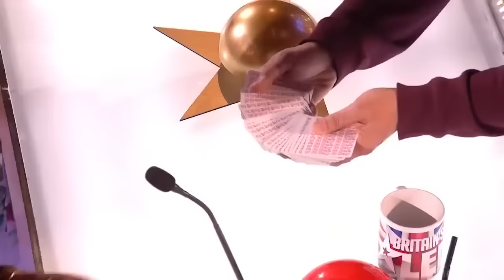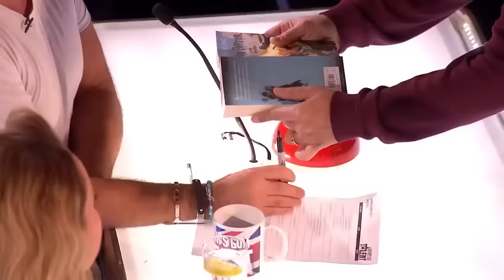20 GOLDEN BUZZER Auditions You Won't Want To Miss! | Amazing Auditions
Check out these 20 Golden Buzzer auditions from around the world in this special, 2 hour back to back video!